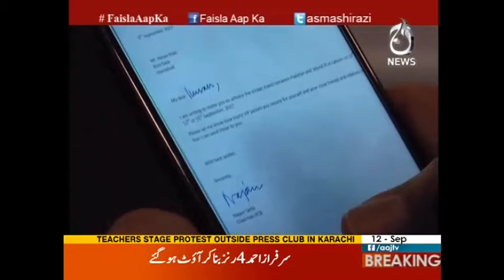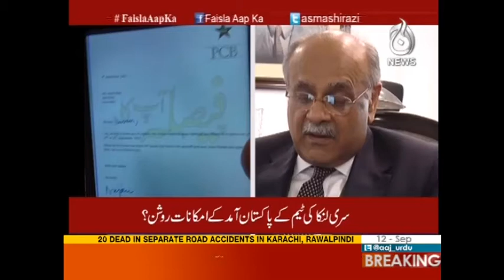Faisla Aap Ka (Najam Sethi Exclusive Interview) - 12 September 2017 | Aaj News